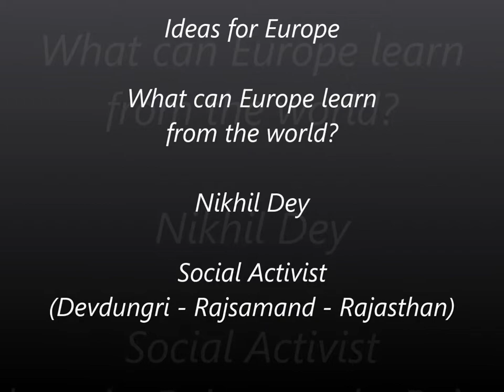Nikhil Dey - Ideas for Europe